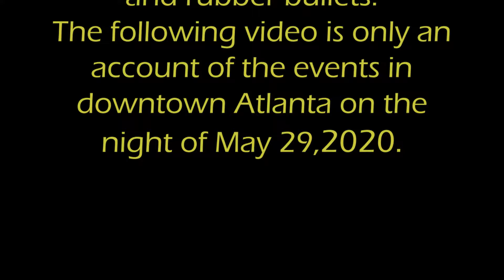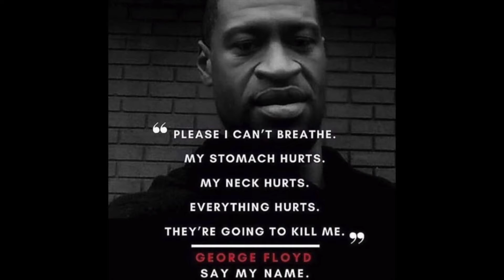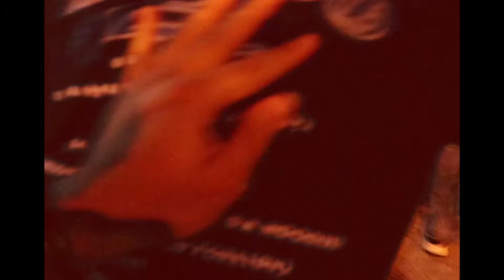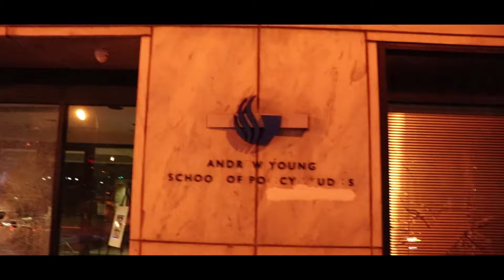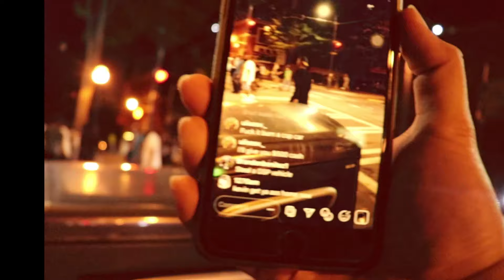Atlanta's Black Lives Matter (Protest/Riot)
My purpose for this channel is to make people laugh, smile, influence, entertain. A mixture of everything I could do for anyone and get all the support from you guys!!!